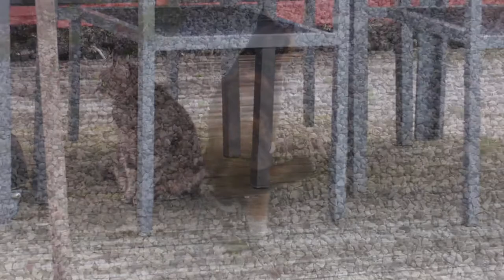Totte Classic "Kattene i Stenderup"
Sommerstemning i Stenderup med Lisbeth og hendes "børn". Musikken er komponeret af Totte "Merry-go-Round" 2012.